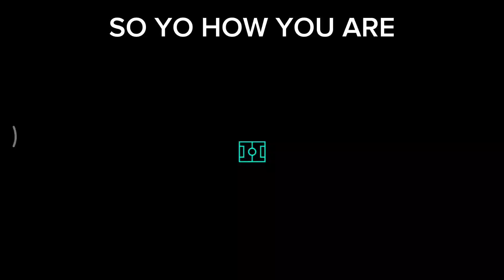Playing fifa mobile head to head |GAMERKINGDOM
Playing fifa mobile head to head